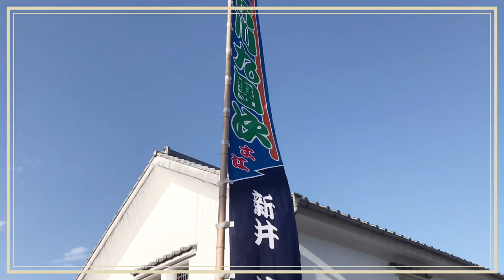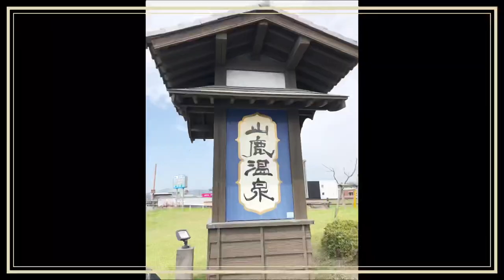Vlog 八千代座 市川海老蔵特別公演 市川九團次の１日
市川海老蔵特別公演が八千代座で行われました。連日大入満員の舞台。八千代座へ出発、到着の１日、旅の模様、舞台化粧等や散歩の１日を公開いたします。